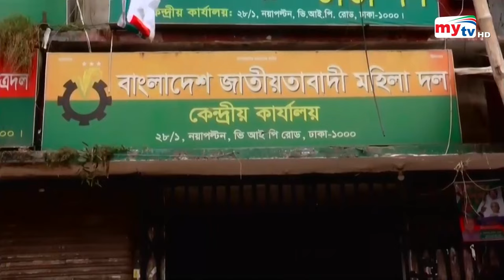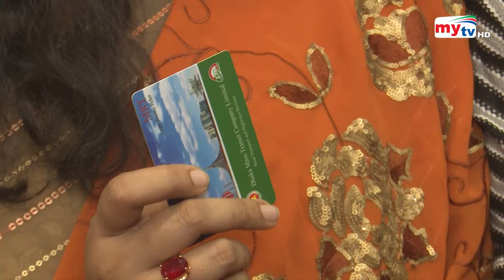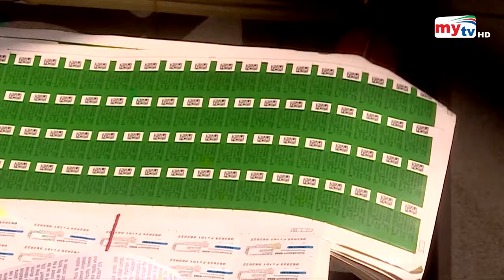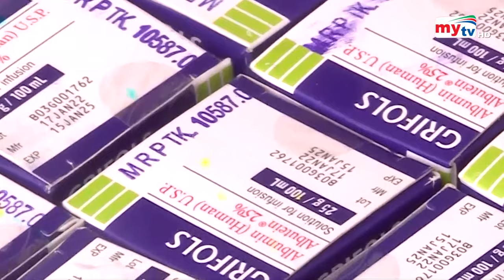Bangla News Update | 12.30 PM | 16 November 2023 | Mytv News